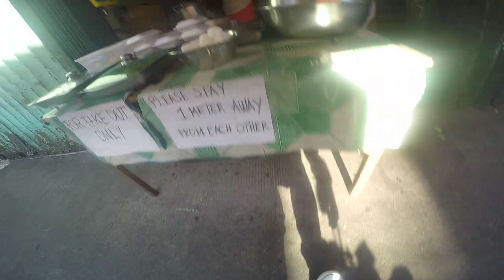Extended na naman ang E.C.Q. | DIY Signal Light Indicator | Vlog#7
Hey Guys! Welcome to GearHead PH.

Thanks!